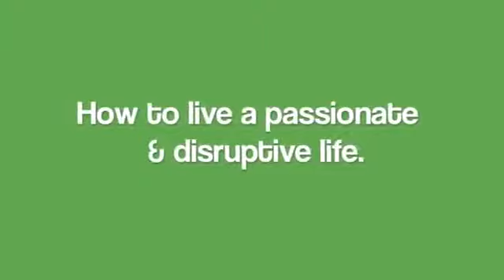Leap 2014 Living a Passionate & Disruptive Life Nina from Austin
What are you doing this summer to prepare your son or daughter for the rest of their life?

See how ONE week this July can Change their lives forever

The LEAP Foundation helps high school students, college students, and recent graduates, get a “7 year LEAP on success.” LEAP does this by hosting an annual week-long LEAP Leadership Program at UCLA where the curriculum is based upon the experience of those who themselves have accomplished a great success – both professionally and personally. LEAP is a non-profit organization committed to educating young adults in the value of goal-setting, effective communication, and the invaluable power of mentorship – all of which are essential in helping today’s youth succeed, yet often omitted from most formal educational systems.

See why celebrities such as Paula Abdul, Usher, Eva Longoria, Jonathan Sprinkles, James Malinchak, Ken Kragen, Nick Vujicic, Seth Green, Jessalyn Gilsig, Niecy Nash and many more support LEAP

Should you have questions about program offerings or the LEAP admissions process, our program coordinators are available to answer your questions at 877.855.LEAP (5327).